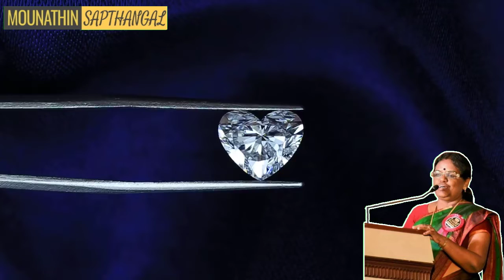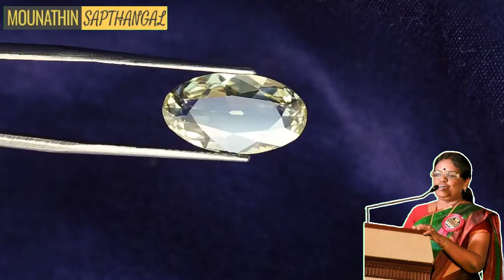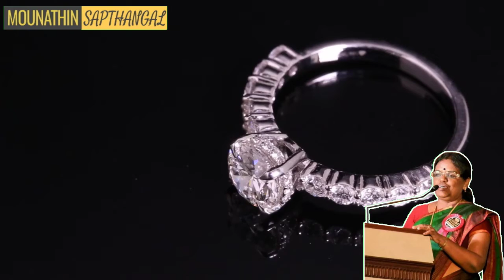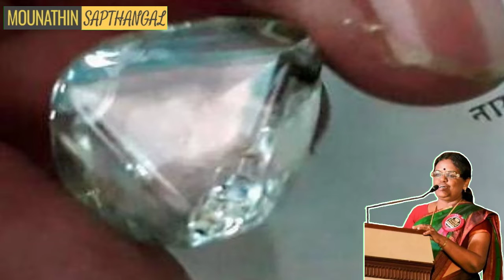Prakash Majumdar - Luck shines on MP farmer for sixth time as he mines 6.47 carat diamond in Panna